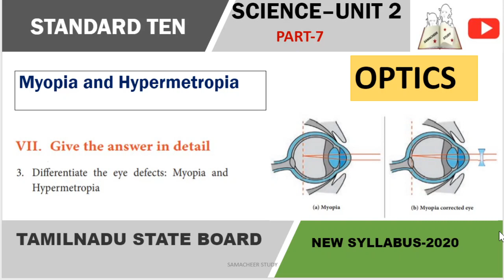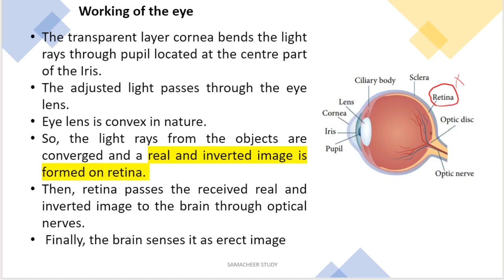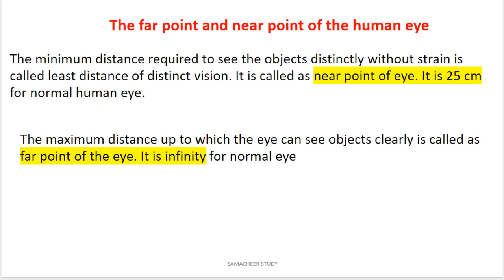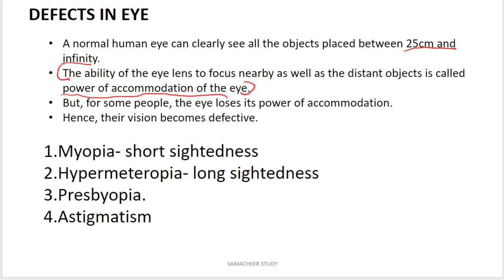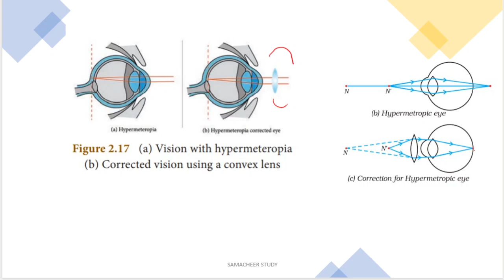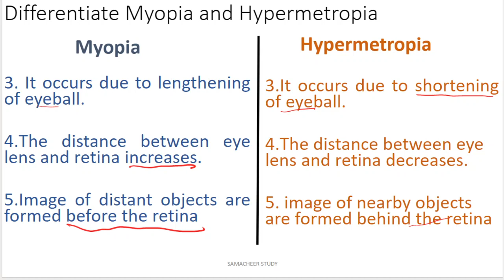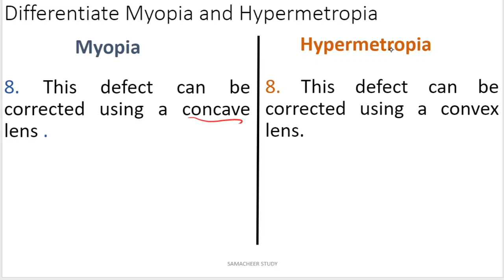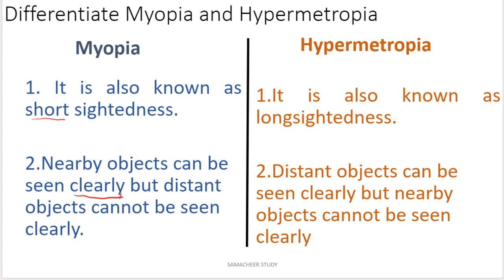10th science Myopia and Hypermeteropia optics lesson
10th science Myopia and Hypermeteropia  optics lesson
Differentiate Myopia and Hypermeteropia long answer question from standard 10 science samacheer kalvi syllabus.